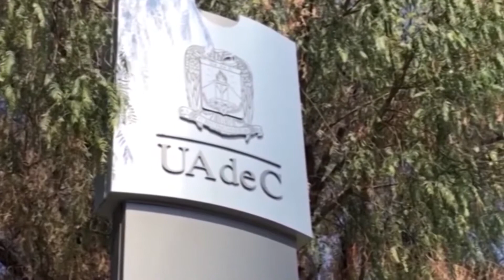Propondrán directores reglamento contra uso y venta de drogas en la U.A. de C.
Para prevenir adicciones, sancionar a los vendedores y rehabilitar a los estudiantes adictos… El coordinador de la Unidad Saltillo, informó que la academia de directores diseñó un documento que espera que les apruebe el Consejo Universitario

Ya está listo el proyecto de reglamento que se podría usar en la Universidad Autónoma de Coahuila para prevenir adicciones, para combatir a los puchadores y apoyar a los estudiantes que tengan alguna adicción, informó el Coordinador de la Unidad Saltillo, quien dijo que esperan que lo apruebe el Consejo Universitario.

Los estudiantes adictos podrían ser enviados a los Centros de Rehabilitación.